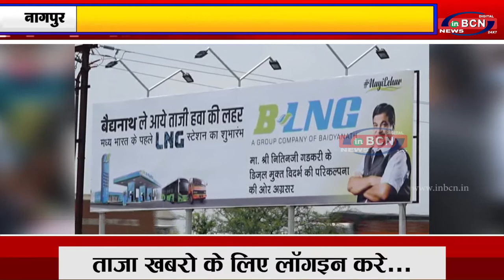परिवहन क्षेत्र में क्रांति लाएगा LNG...INBCN News